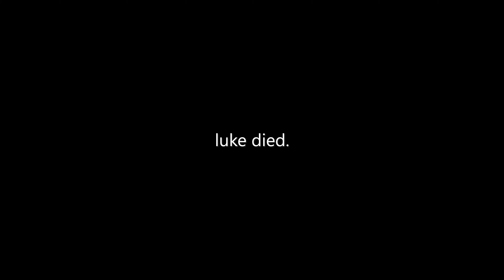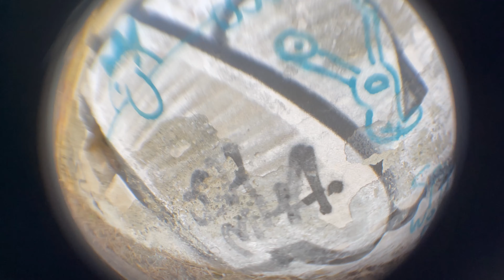Summer Vlog 2021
My favorite video I've ever made.

Starring:
Deezy (@uncleshmeezy)
Salwen (@alex.salwen)
Miguel (@m.r._studios)
Luke (@lukeemalin)
James (@cont1ni)
Alex P (@alex.paloglou)
Acer (@acer_cristea)

Directed and Edited by Deezy
Love.